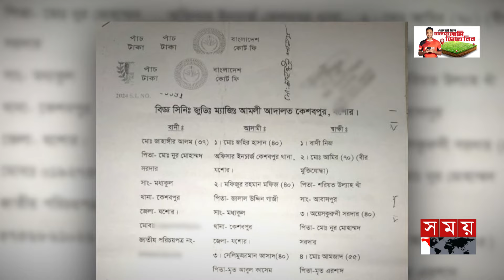৪৫০ বিঘার ঘেরের দিকে নজর উপজেলা চেয়ারম্যানের | Keshabpur Upazila | Jessore | Fishery | Chairman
৪৫০ বিঘার ঘেরের দিকে নজর উপজেলা চেয়ারম্যানের | Keshabpur Upazila | Jessore | Fishery | Chairman

Somoy TV: t.ly/Se1z
Somoy TV Bulletin: t.ly/iqIq
Somoy Entertainment: t.ly/3dWC
Somoy Sports: t.ly/iASp
SOMOY TV ISLAMIC: t.ly/zU6a

Somoynews.tv: t.ly/Y7ab
খেলার সময়: t.ly/xJ5H
সময়ের গল্প: t.ly/EW3M
এ সময়ের বাণিজ্য : t.ly/m3ir

Groups:
Somoy TV (Official)✅: t.ly/ajiO
Somoy Entertainment✅: t.ly/8CLh
Somoy Business✅: t.ly/4xaJ